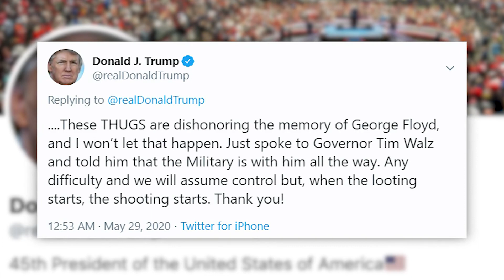President Trump responds to protestors, calls them "thugs"